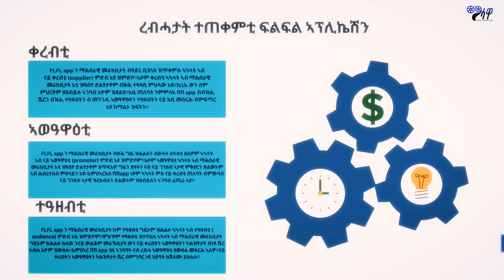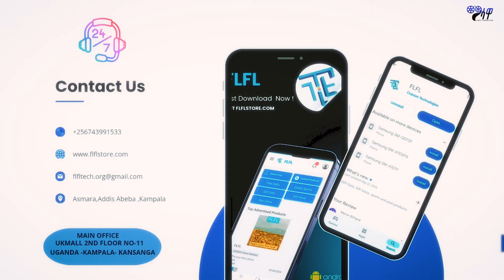New APP FLFL Eritrea Auto Electronics,Technology and Information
Welcome to ማሳዋ Massawa production

ማሳዋ Massawa production is an Eritrean production channel that produces variety entertainment products including Best and new music video clips, Series films, Dramas, Movies, Short movies, Comedies and shows.

Thank you for your support, please don't forget to

tgrina music for any one